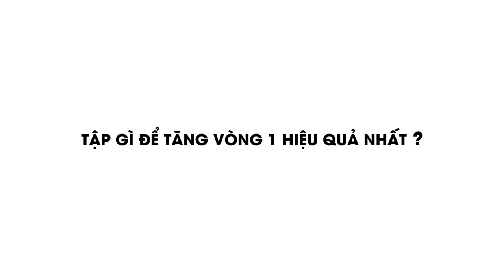3 ĐỘNG TÁC THU NHỎ BẮP TAY VÀ 8 ĐỘNG TÁC TĂNG VÒNG 3 HIỆU QUẢ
Bạn thường xuyên phải đối mặt với:
🔰 Nỗi ám ảnh mang tên "BẮP TAY TO"?
🔰 Nỗi tự ti mang tên "ngực nhỏ"?
👉 Video này là dành cho bạn!